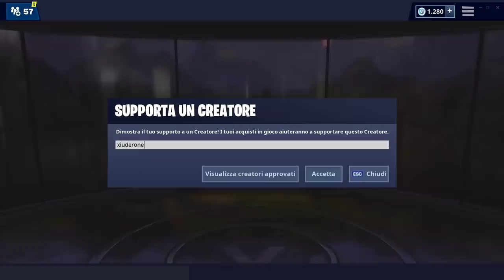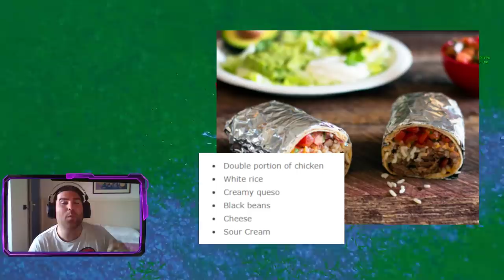NUOVA XBOX ONE FORTNITE DISPONIBILE! + SCIE ESCLUSIVE PS4! (FORTNITE SEASON 9)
Da POCHE ORE il NUOVO BUNDLE XBOX ONE S è DISPONIBILE! ECCO LE PRIME IMMAGINI UFFICIALI! SCOPERTE anche SCIE ESCLUSIVE per i PLAYER di PS4! FORTNITE

BENVENUTO!

➜ Motherboard: MSI Z97M GAMING
➜ GPU: NVIDIA GeForce GTX 970
➜ Cuffie: TRUST GXT 393 MAGNA
➜ Mouse: TRUST GXT 188 LABAN
➜ Tappetino: OMEN Mouse PAD 300
➜ Tastiera: TRUST GXT 890 CADA
➜ Microfono: TRUST GXT 252+ EMITA PLUS
➜ Sedia: AROZZI Torretta Orange
➜ Desk: AROZZI Arena-Green
➜ Webcam: Microsoft Lifecam Studio
➜ Handcam: Microsoft Lifecam HD-3000
➜ Monitor(2x): MSI OptixG24C LED Gaming Monitor 24''

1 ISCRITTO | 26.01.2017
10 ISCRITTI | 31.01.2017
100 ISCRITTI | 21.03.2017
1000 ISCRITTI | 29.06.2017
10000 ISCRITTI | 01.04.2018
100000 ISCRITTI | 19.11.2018